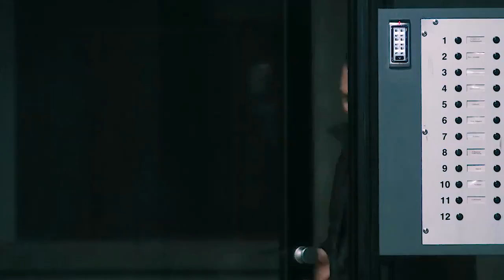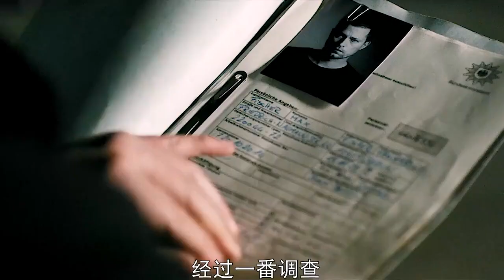硬核保镖为保护人证，以一敌百血战黑帮，看过大呼过瘾